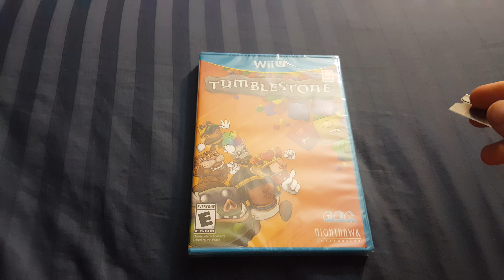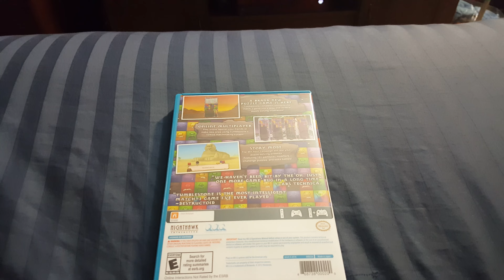Tumblestone wii u unboxing